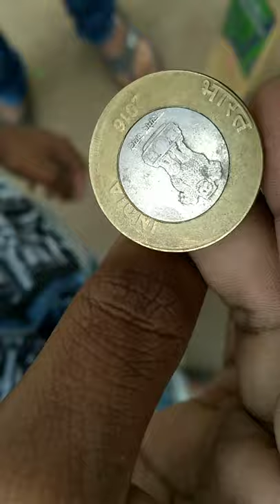CSK VS MI IPL 2021 MATCHE FUNNY COMEDY VIDEO@BongLuchcha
CSK VS MI IPL 2021 MATCHE FUNNY COMEDY VIDEO#comedy_video

CSK VS MI FUNNY VIDEO

THIS CHENELL  SUPPORT OR HELP PLEASE